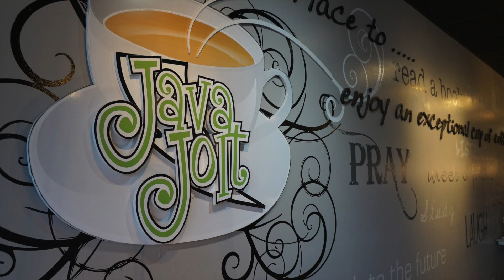Java Jolt Coffeehouse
Cindy Young purchased Java Jolt on Jacksonville’s historic square in 2009, with a purpose to “provide a culture of caring,” maintaining the brand of caring about the individual and the community. Since then, this coffee shop has expanded its menus and products and grown enough to bring on a full-time manager. Java Jolt also participates in many community events or provides many community events to their public, including live music, art shows and a meeting location for other groups to rent out or reserve for their special occasion. Congratulations Java Jolt!